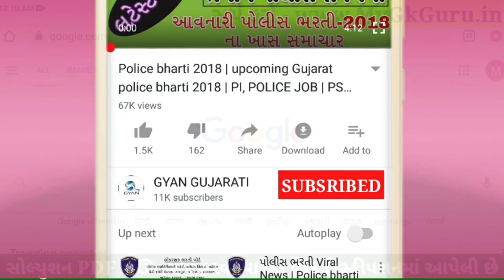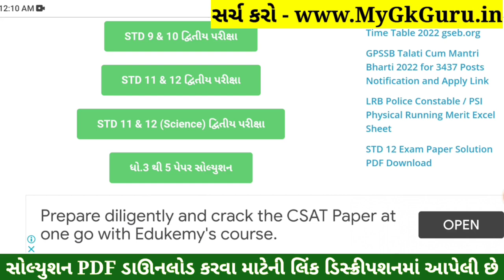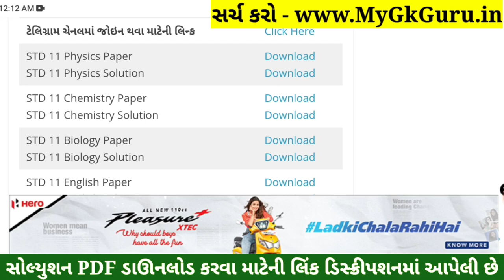STD 11 Physics Paper Solution 2022 Second Exam, STD 11 Physics Solution 2022 Second Exam February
STD 11 Physics Paper Solution 2022 Second Exam, STD 11 Physics Second Exam Paper Solution 2022 50 Marks. STD 11 Second Exam Paper 2022.

STD 11 Physics Paper Solution 2022 50 mark
STD 11 Physics Second Exam Paper Solution 2022 february